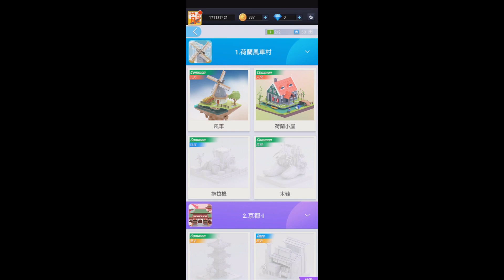Pocket World 3D EP.3 Tractor#mobilegame